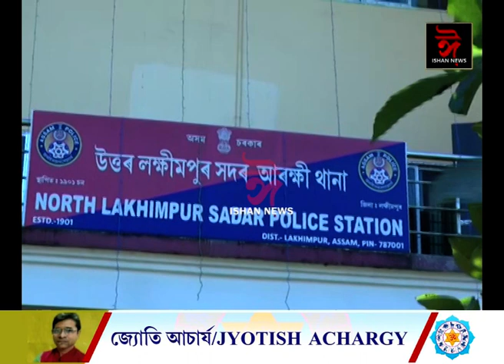লখিমপুৰ চক্ৰ বিষয়া কাৰ্যালয়ত ঘোচ লৈ আটক সন্দৰ্ভত আৰক্ষীৰ মন্তব্য।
◼নন্দন বৰাৰ সৈতে লখিমপুৰ আৰক্ষীৰ জালত দেৱকৃষ্ণ দত্ত নামৰ এজন।
◼দেবকৃষ্ণ দত্তৰ মাটি পঞ্জীয়নত জালিয়াতি কৰিছিল নন্দন বৰাই।
◼কেইবা লাখ টকাৰ মাটি পঞ্জীয়নৰ ৰাজহ ফাঁকিৰে সৰকাব খুজিছিল ধন।